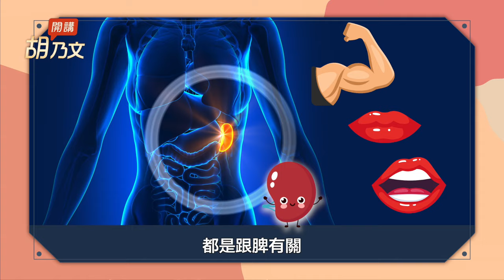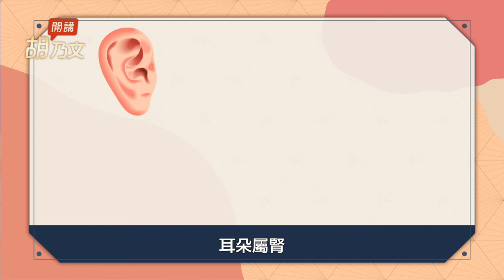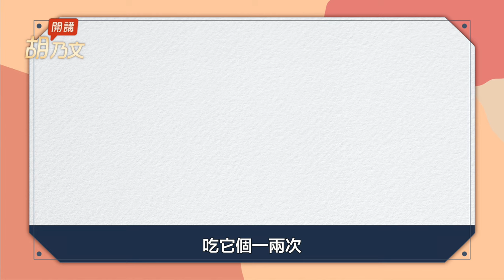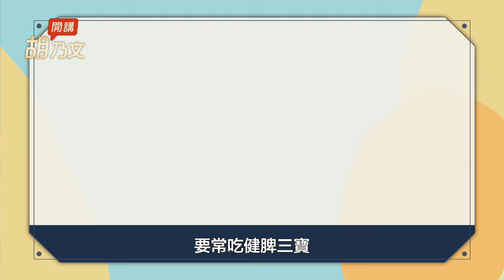打造循環順暢的體質 ! 山藥降血壓、南瓜增強記憶、地瓜排毒、降血壓，口臭嘴破，蓮藕、西瓜，讓傷口癒合快，由內生出幸福美肌的秘訣｜胡乃文開講Dr.HU_46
有人開玩笑說，手機的臉孔辨識功能在卸妝後，用同一張臉無法通過臉部辨識功能，因為素顏時，皮膚看起來暗沉、蠟黃，整張臉膚色不均勻，加上嘴唇還時不時的破皮，因此，就讓手機的臉部辨識系統核對不準確。

一、養好脾 唇紅肌膚美

脾臟主要掌管肌肉系統、嘴唇系統、口腔系統，只要是跟肌肉有關的，都是脾主管的，很多人很在意他的肌肉不夠壯實，或鬆垮垮的，一旦主管肌肉的脾變得虛弱，很可能就會使肌肉鬆弛，沒有彈性。

二、健脾三寶 山藥地瓜南瓜

脾胃是中醫認為的消化系統最重要的東西，而現在的醫生以為脾是不怎麼重要的一個器官，但實際上以中醫來說，它是非常重要的，脾胃健康，人體就少生病，容易長壽。
健脾養胃三寶，趕快記下來，全家健康就沒煩惱，這三寶是什麼？就是南瓜、地瓜和山藥。

三、第一寶山藥 大腦聰明發育好

在菜市場上都可以看到新鮮的山藥，而中藥房賣的山藥，是曬乾了的，生的山藥很漂亮，切開後黏黏的，有人拿來生吃，也有人就是煮了吃，不管你生吃也好，煮了吃也好，山藥具有讓人耳聰明目的功效之外，它還可以降低血中的糖份。

有的人會害怕身體的糖分太高，可以試試「山藥排骨湯」，我最常講的一道食療方就是「四神湯」，這個湯也有山藥，你可以多放多一點山藥，能夠改善血糖過高的問題。

山藥煮排骨，排骨本身富含膠質、鈣質，再加上山藥的膠質，正在求學階段的孩子，國中、高中生很適合常常吃山藥，它是補脾胃，可以讓孩子在這個時間趕快的長高。

除了這以外，它又是補腎的好物，可以讓人的精力旺盛，讀書能專注，能夠讀的好，我們中醫古時候認為耳朵屬腎，眼睛屬肝，你的腎好，耳朵就好，有一句話叫「耳聰目明」或「聰耳明目」意思是說，你把耳朵、眼睛都顧好的話，脾胃腎都健康，人也比較聰明。

四、第二寶南瓜 補鋅補脾 增強記憶力

南瓜是健胃消食的好手，可以潤肺、補脾、增進食慾、改善胃痛，凡是患有胃痛的人吃了，都是很好的，南瓜富含豐富的果膠，能夠保護你的胃腸、黏膜，能預防胃炎、胃潰瘍問題。
工作壓力大，常常發生胃痛的人，往往吃飯的時間，大都是不固定的，這個並不好，如果是萬不得已的話，你一個禮拜吃一、兩次「南瓜粥」或「南瓜」都是很好的。

好多年前，有一次我到美國北卡羅萊納州見朋友，他家的園子種植南瓜，南瓜葉長得很漂亮，當時正是春夏之交，他剪下南瓜葉，炒一盤菜好吃又美味，真棒。

南瓜田裡的農夫為何比較不會得攝護腺肥大的疾病？可能是南瓜田裡的農夫，他們經常吃南瓜、南瓜子，最近這幾十年來，研究發現發現南瓜子的功效很好，含有非常微量的鋅（是Zn）。

煮南瓜時，你不要把南瓜子剝掉，南瓜非常小，我們可以用牙齒把它咬開，可以吃到裡頭的南瓜子仁，常常吃南瓜子，對身體都很好，有些雜貨店也有賣南瓜子，你可以買一些南瓜子，常常吃，能預防攝護腺肥大，而南瓜也有這種功效，南瓜肉、南瓜皮、南瓜子都可以吃。

以前，我在當兵以及在讀大學的時候，我們餐廳裡的伙食常常用粉蒸肉，底下會鋪南瓜或地瓜，我覺得這是滿好的，當然你也可以試試看，假如喜歡自己做飯吃的話，可以試試看，也蠻好吃的。

五、第三寶地瓜 降血糖血脂效果好

再來跟大家談一談地瓜，地瓜有很多叫法，有的地方叫「紅薯」，有的地方叫作「蕃薯」，有的地方叫「地瓜」，它的功效是能夠降血糖、降血壓，有很多人會這樣想，地瓜都是澱粉，要如何治血糖高？其實，剛好相反，澱粉裡含有某些特別的物質，能夠使血糖降低，這是很多人不知道的。

常常吃地瓜的人，還有一個好處就是它容易便秘，吃地瓜可以排氣，使得腸道的後端，有足夠多的水分，讓排便順暢。

另外，大部分的腸道疾病，地瓜都能幫助改善，具有排毒、降血壓的功效，它的作用都蠻不錯的，有時候，老年人他吃不下那麼多東西的時候，你煮地瓜粥也可以使他吃得下，這是蠻好的，老人家他們常常都有血糖高或血壓高的問題，其實，它並不會讓你的血糖變高，因為老人吃了以後，我們發現也不見得血糖會升太高，假如真的害怕，你稍微吃一點試試看，再決定要不要吃。

六、嘴破 吃蓮藕、西瓜 快速好

有脾火、胃火的話，會出現口臭問題，所以脾胃不好，口腔、嘴唇容易潰爛、破傷、長口角炎等等，這些都是脾胃不好，先把脾胃治好就比較不會出現這些小毛病，我們在口臭那一集有談過脾胃問題，大家也可以看一看。

（ 口臭怎麼去除？造成口臭的原因是什麼？教你一招除臭

有一個最簡單的辦法，就是吃一點比較寒涼的食物，寒涼的食物從哪來呀？蓮藕，就是一個很不錯的東西，我們也可以看到有人賣蓮藕粉、蓮藕茶，蓮藕是很好的食材。

除了這以外，西瓜也不錯，西瓜又稱為「先天白虎湯」，在夏天時，能讓人降溫防中暑，要注意的是，太涼的東西，有虛寒體質的人，要盡量少吃，一般人只要有脾虛火、脾火的人或出現脾熱、胃火，你都可以使用這兩個食物來幫助你改善。

七、健康吃 卻骨瘦如柴 胃強脾弱

你看以前有一個病叫作「胃強脾弱」，胃是受納的器官，吃東西是靠胃填裝，消化的東西是靠脾，你的胃足夠強，就可以吃很多東西，若是你的脾不夠好，吃下去的東西，不能消化，這種人雖然吃很多，卻不長肉。中醫將這種狀況稱作「胃強脾弱」。

底下回答粉絲的提問。

粉絲：「黑頭、粉刺、紅頭粉刺，吃些什麼？」

胡醫師：「黑頭粉刺你可以吃一點薏仁湯，它可以利濕，所以能夠健脾胃，以至黑頭粉刺就容易治好，而紅頭粉刺的話，你可以用薏仁湯加一點點綠豆，可能的話，再加一點點金銀花，就可以把紅頭粉刺給消除了，為了讓你的手機能夠認得你，常吃健脾三寶，這些都是菜市場或超市裡容易見到的食材，讓家人吃了脾胃好，消化系統好，全家健康就沒煩惱。」